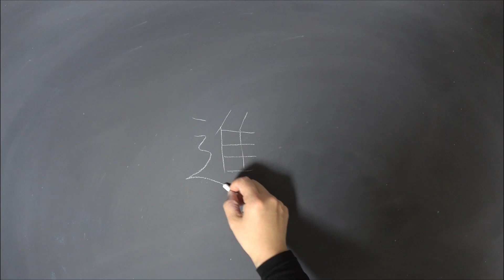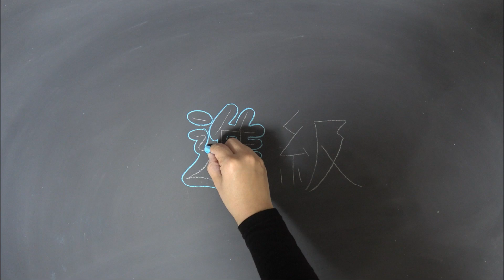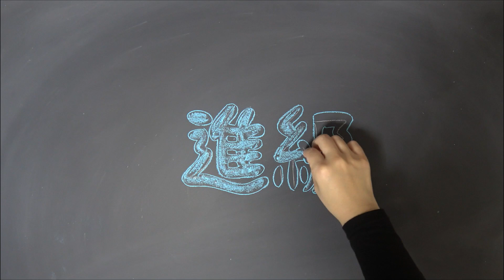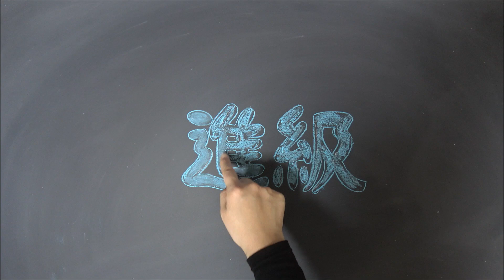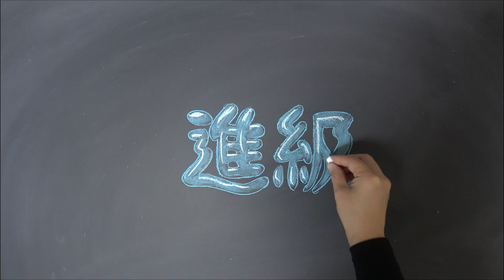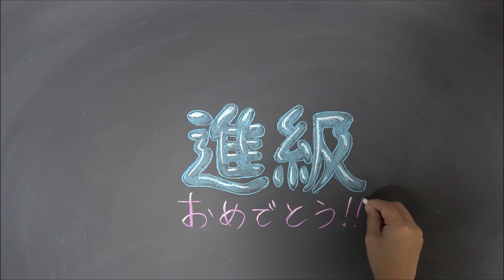[黒板アート]入学式、始業式！進級に使える黒板デザイン！チョークアート の描き方